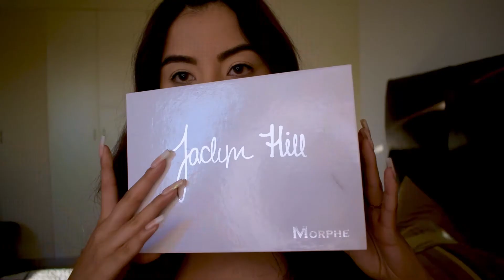minitutorial TUTORIAL DE MAQUILLAJE EN TONOS AZULES 💙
Holiiii bellos! hoy quiero enseñarles un LOOK en tonos Azules espero les guste

PRODUCTOS QUE USE:
balsamo labial - nivea
Base De Maquillaje - Adversa, medium nude
Polvo translúcido- Laura Mercier
Rubor - too faced
Delineador liquido - Italy
Polvos Bronceadores - Ardell
Lapiz para cejas: @ardellbeauty
Labiales- mac, lipgloss essence
Iluminador - Rainbow wet n wild
Sellador de maquillaje - Smashbox (photo finish)